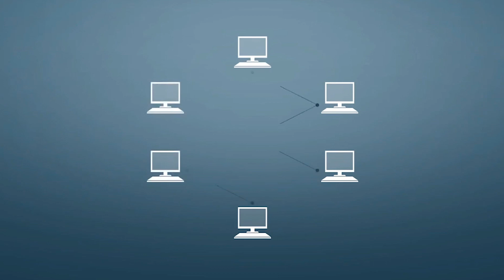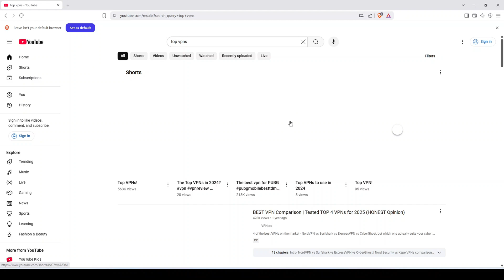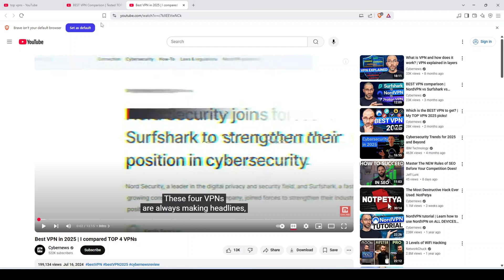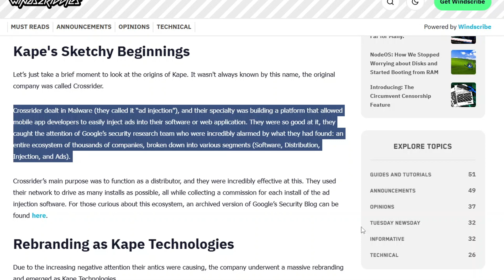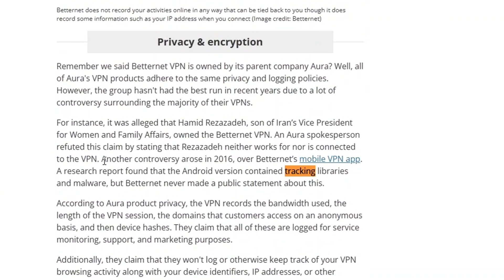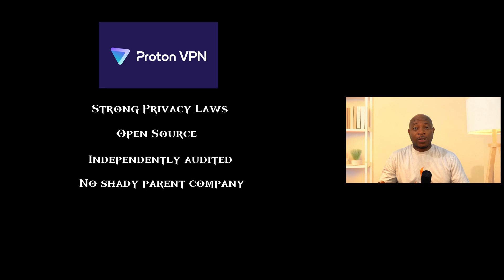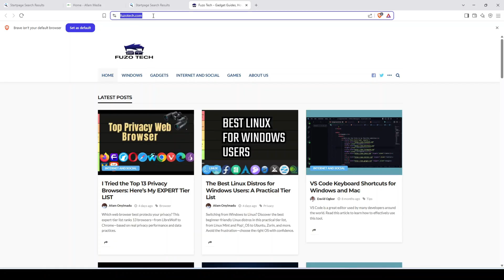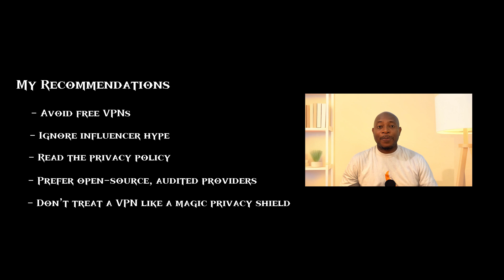Are VPN Companies LYING To You?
Everyone is telling you to get a VPN, but almost none of them are telling you the whole truth.

🔒 No hype. Just facts.

Timestamp
0:00 – Intro: The VPN Lie You’ve Been Sold
1:15 – What a VPN Actually Does (and Doesn’t)
3:12 – Why Are VPNs Pushed So Hard? Follow the Money
6:17 – The Dark Side of VPNs – Real Risks You’re Not Told
8:26 – Can You Trust Any VPN?
10:14 – Do You Even Need a VPN?

🛑 If you value privacy, share this with someone who’s still falling for the marketing noise.